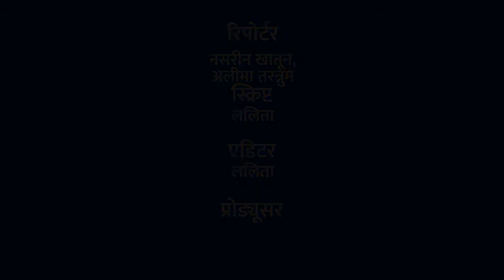नौकरी न मिलने से छतरपुर जिले में बेरोजगार युवक ने की आत्महत्या